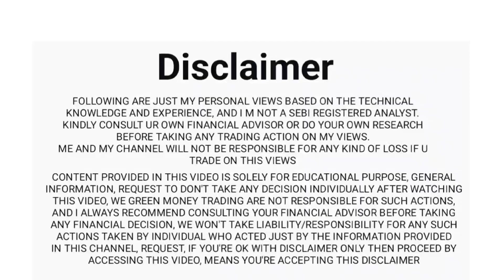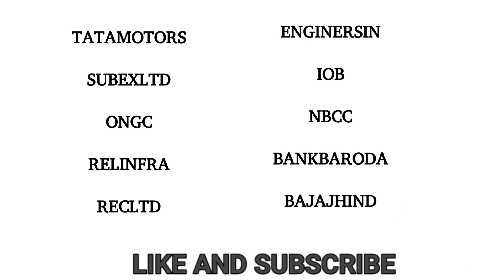22 March 2024| break out stocks, stocks for tomorrow, green money trading